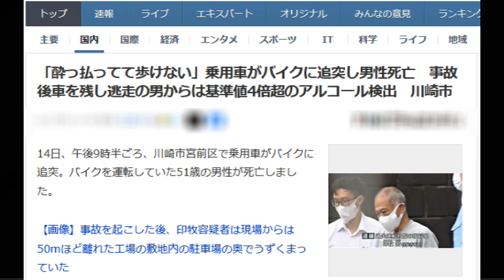【バイク駄話】「酔っ払ってて歩けない」乗用車がバイクに追突し男性死亡 事故後車を残し逃走の男からは基準値4倍超のアルコール検出【川崎市】なんに落ち度もないのに追突されて死亡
14日、午後9時半ごろ、川崎市宮前区で乗用車がバイクに追突。バイクを運転していた51歳の男性が死亡しました。
事故直後の現場を捉えた映像には、けたたましく鳴り響くサイレンの音と、道をふさぐように停止している、フロント部分が大破した白い車が…。 ボンネットがぐにゃりと曲がり、エンジンルームがむき出しに。周辺には大破した車の部品が散乱し、ブロック塀が大きく崩れている様子も確認できます。 警察は、白い車を運転していた無職の印牧努容疑者（61）を、過失運転致傷の現行犯で逮捕しました。 事故現場の近隣住民は、“聞いたことのない衝撃音”を耳にしたといいます。 近隣住民: 「ドーン」としか言いようがないですよね。通常生活していたら聞こえない音。コンパクトカーで、結構ペシャッとなっていて、前輪もたぶんパンクしていて。相当な勢いで突っ込んだんだと思うんですよね。 私が見たときはもう運転手の人はいなくて、倒れている人がいて…。 近隣住民が駆けつけた際には、事故現場に運転手の印牧容疑者の姿はなく、車だけが残されていました。一体どこに姿を消したのか、取材を進めるとその足取りが見えてきました。 田中良幸　情報キャスター: 周囲の方の話では、印牧容疑者は事故を起こした後に、現場からは50mほど離れた工場の敷地内の駐車場、その奥でうずくまっていたということなんです。 印牧容疑者を目撃した近隣住民: （現場の方から）家の下を通って急ぎめで歩いている人がいるなと。あとから外を出たら、（先ほど見た人と）同じ人がうちの駐車場で警察と…。 塀のところに加害者の人がしゃがみこんで、警察の人が結構、色々問い詰めていたんですけど、特に何の返答もなかった。 印牧容疑者を目撃した近隣住民: もう、一言もしゃべれないし歩けないの。もう、酔っ払ってて歩けないのよ。 事故を起こした直後、現場から逃走した印牧容疑者は、近くの駐車場にうずくまっていたところを警察官に確保されたというのです。 印牧容疑者の呼気からは、基準値の4倍を超えるアルコールが検出されました。

さらに、印牧容疑者は事件を起こす数分前に、“別の件”で通報されていたことが分かりました。 事故直前に現場付近を走行していた車のドライブレコーダーに、その姿が映っていました。 青信号にもかかわらず、前を走る車が突然停車。しばらくして信号が赤になると、近くにいた人が、停止している車の“前の車”に心配そうに駆け寄ります。 再び信号が青になり、前の車が右によけるような形で発進すると、そこには微動だにしない1台の白い車の姿がありました。 この白い車に乗っていた人物こそが、印牧容疑者とみられています。 印牧容疑者は、事故を起こした場所の730mほど手前の路上で、自分の車を止めて寝ていたところ通報で駆けつけた警察官から声をかけられ、突然、車を発進させたといいます。 その後、起きたのが今回の追突事故でした。事故を起こした後も、逃走を図った印牧容疑者。警察の調べに対し、容疑を認めた上で「お酒も飲んでいたので、警察に捕まると思い 現場から逃げました」と供述しているということです。